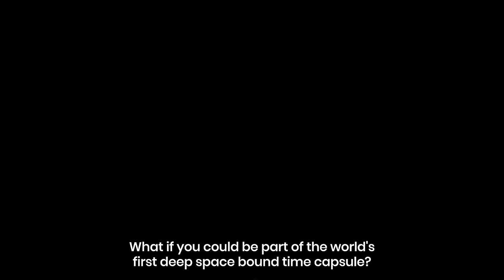Celestis MindFile™ - World's First Deep Space Bound Time Capsule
Would you like to have your name and legacy live on for 10,000 years into the future? What if future civilizations could learn more about you and your loved ones? Imagine your memories, hopes, and experiences traveling through foreign galaxies! Well, you can achieve all of this and more with the launch of Celestis MindFiles™!

The perfect gift – you now have the opportunity to place a piece of your life into a space-bound time capsule. The first Celestis Voyager Memorial Spaceflight – the Enterprise Flight – will launch from Earth and travel three million kilometers beyond the Earth-Moon system into deep space. This Flight will carry the memories and stories of thousands of people just like you through a never-ending journey in space where you truly go “where no one has gone before”!